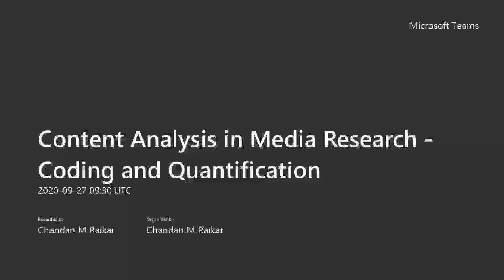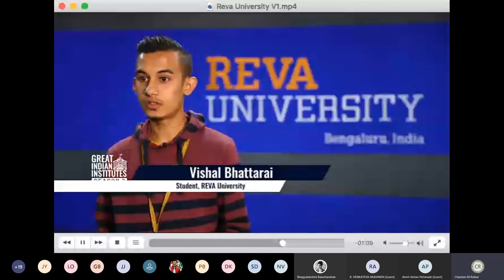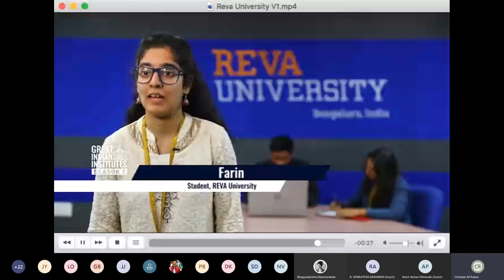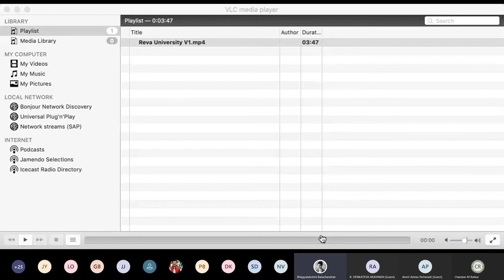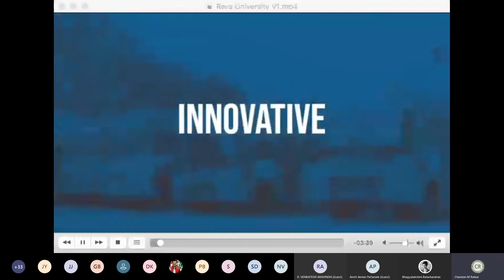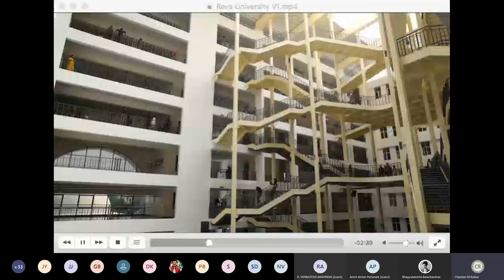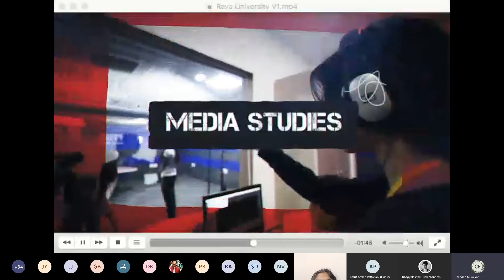Media Studies FDP - "Content Analysis in Media Research-Coding and Quantification"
Prof. B.P. Mahesheshchandra Guru, DoS in journalism and Mass Communication, University of Mysuru gave a talk on “Content Analysis in Media Research-Coding and Quantification” on the 27th of September. Prof. BP Mahesheshchandra spoke about the modern techniques in analysing content using software’s and ICT’s.